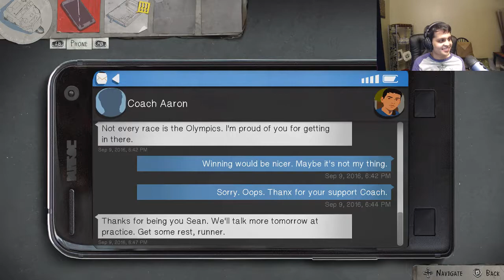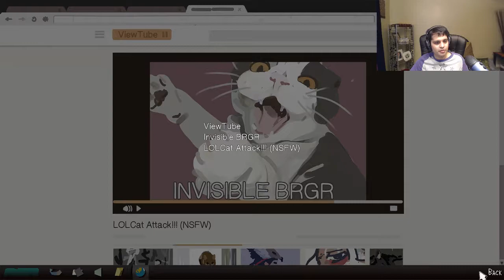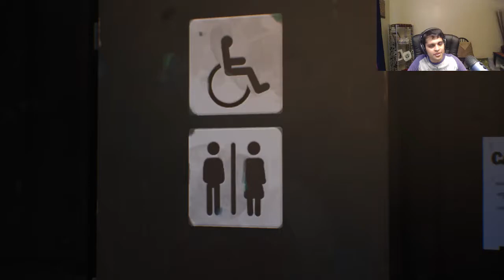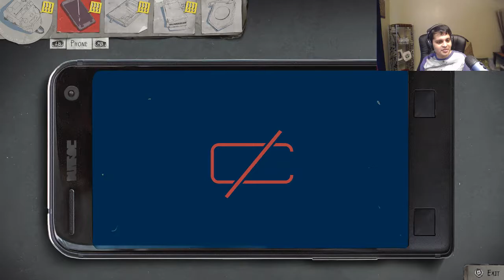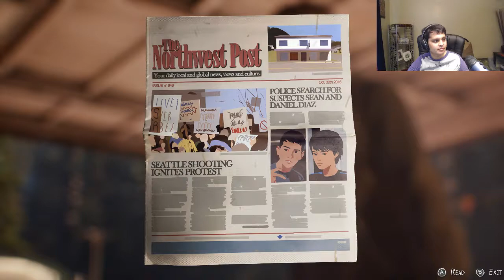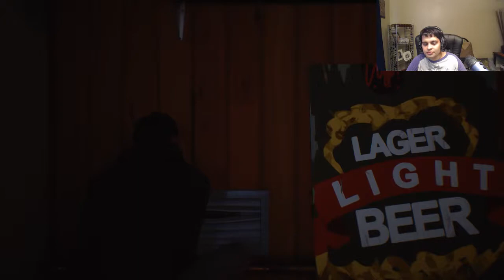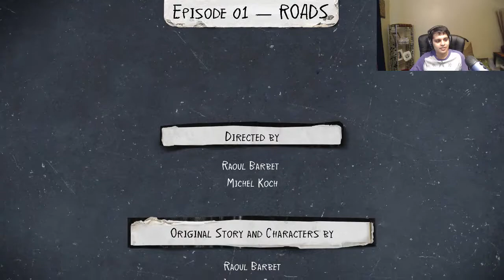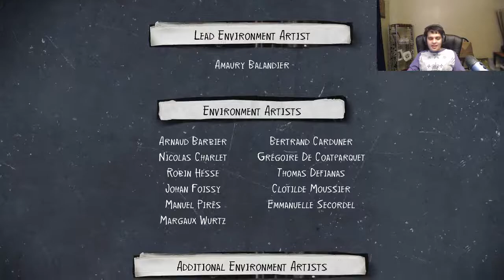Life Is Strange 2 (Normal run, Part 1)